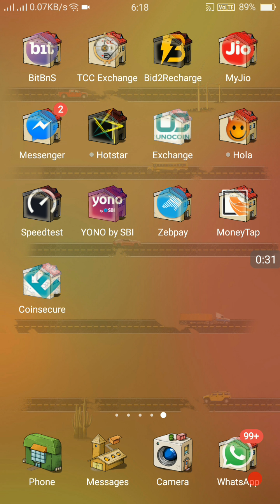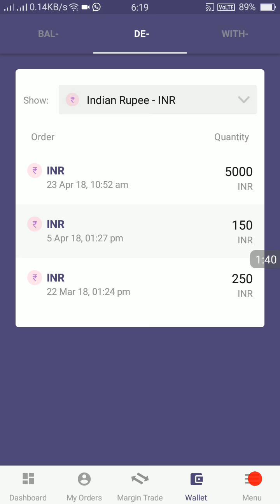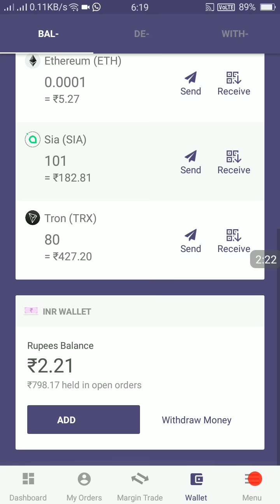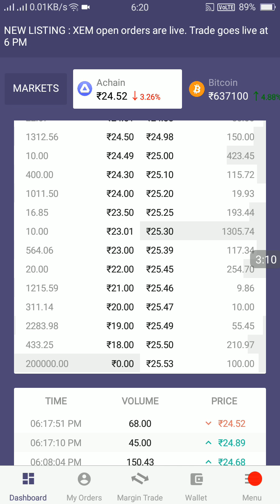Bitbins exchange.negative points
My view scam exchange